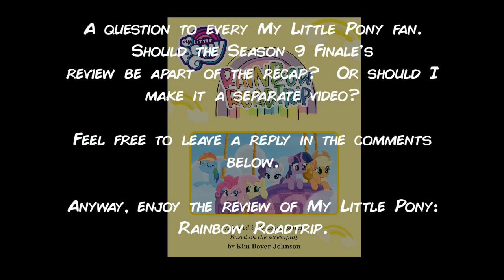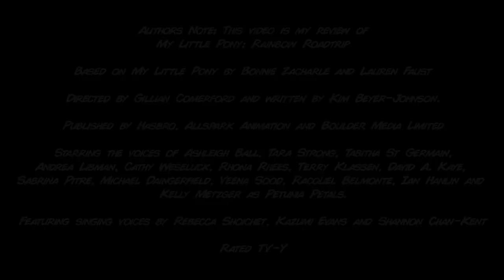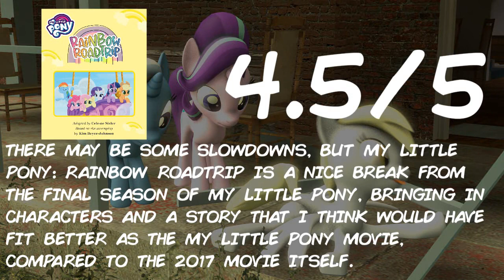Review 167: My take on MY Little Pony: Rainbow Roadtrip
NEver thought I would do another review of a My Little Pony Special.  This time, covering the newest "Inspired by the movie" special: Rainbow Roadtrip

Note: There's a slight chance that I may make a separate review of the Season 9 Finale of My Little Pony this October.  Do you all think I should do so?  Reply in the comments below